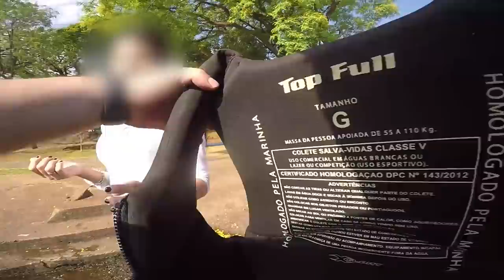FIZ O TESTE DA INTERESSEIRA DO JETSKI ( ENCONTREI ? )